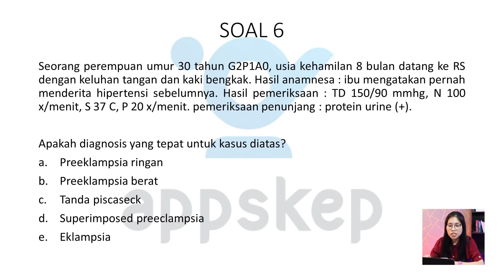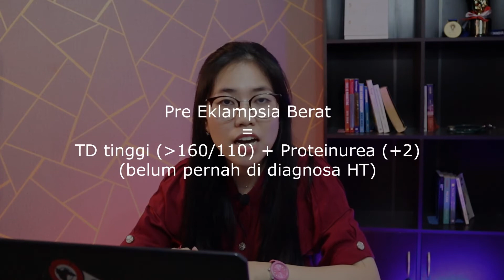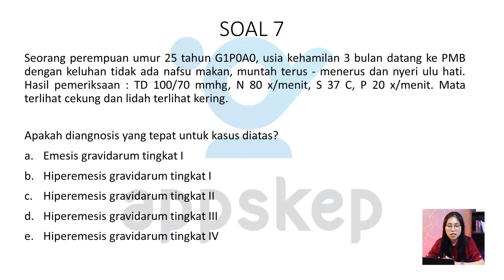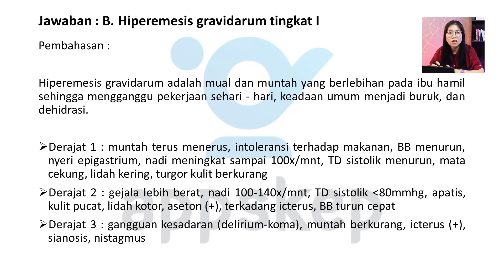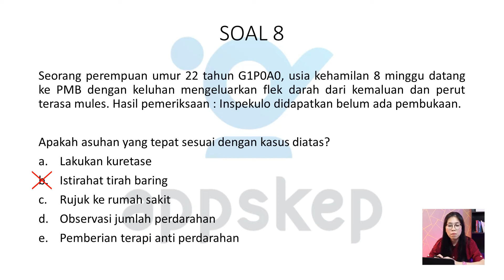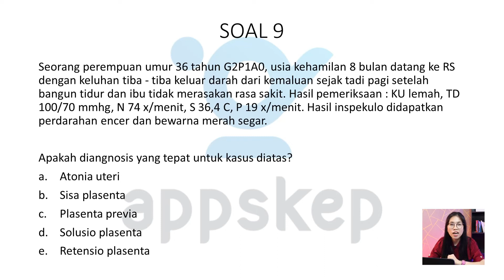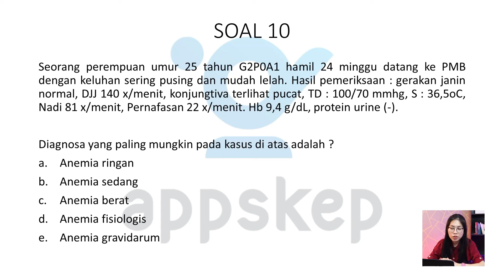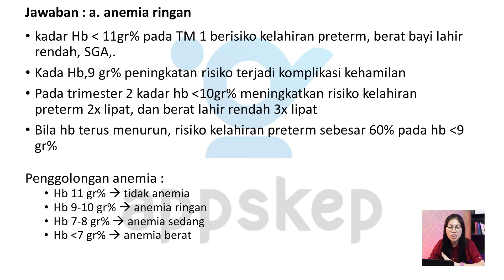PEMBAHASAN PREDIKSI SOAL UKOM KEBIDANAN (EPISODE 8)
Selamat menikmati video pembahasan prediksi soal UKOM kebidanan Episode 08.